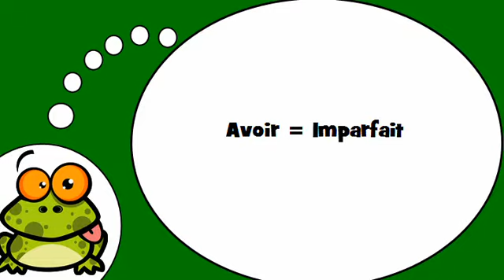Học tiếng Pháp # Avoir = Imparfait